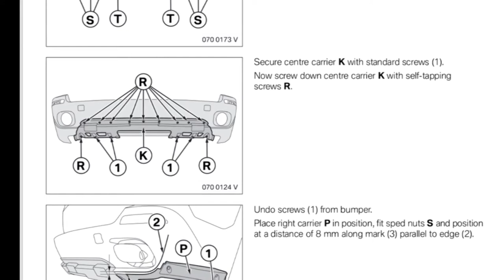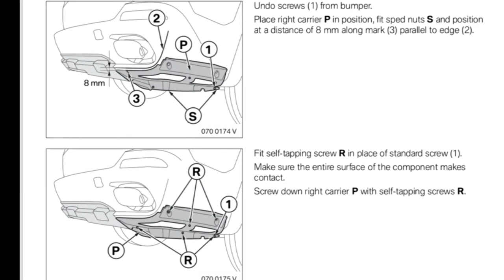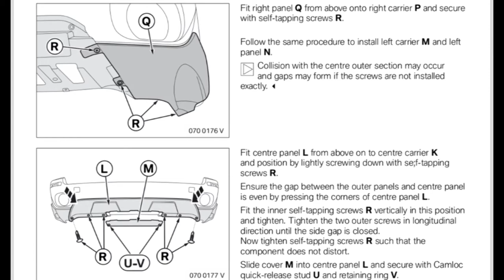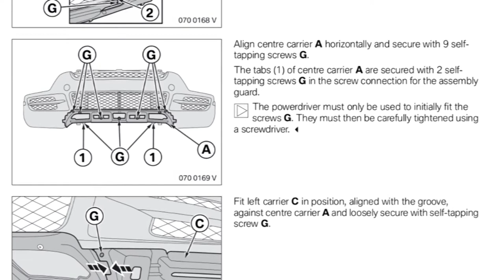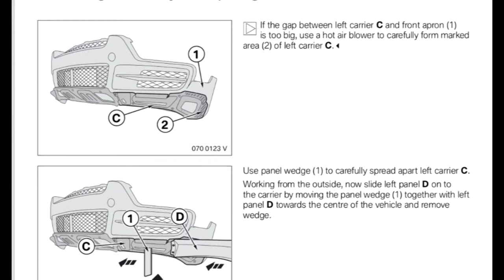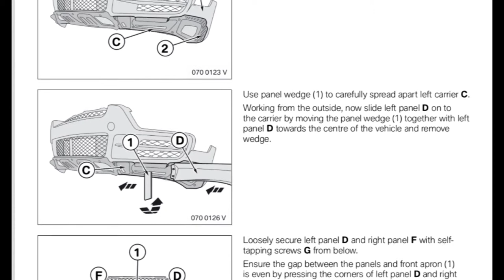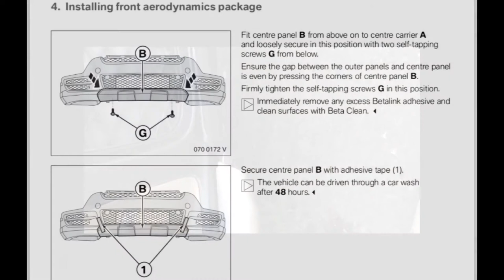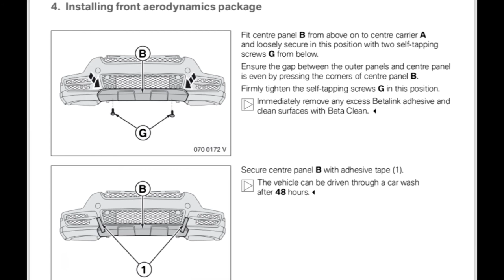E70 BMW X5 AERODYNAMIC BODY KIT BUMPER LIP INSTALLATION GUIDE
BMW E70 X5 AERODYNAMIC  BODY KIT INSTALLATION GUIDE
THE LINK FOR THE AERODYNAMIC KIT